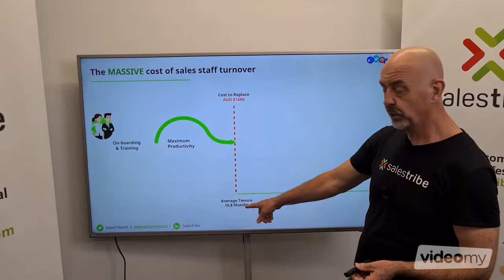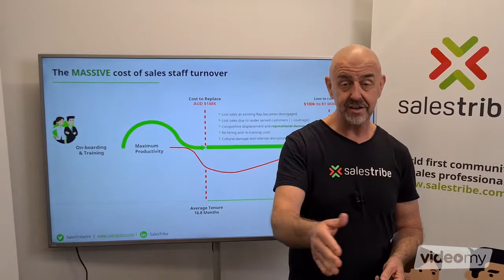The Massive Cost of Sales Staff Attrition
Sales staff attrition is double the rate of every other department...but business leaders seem oblivious to the real costs. This short video outlines the hidden costs of this insanity, and a new option to solve this problem.